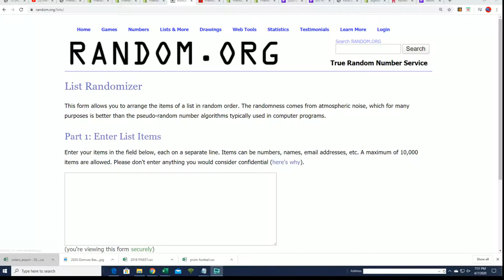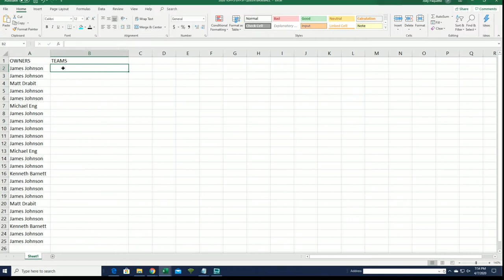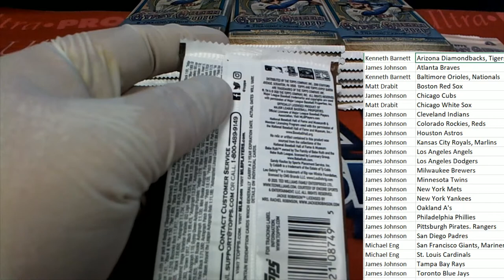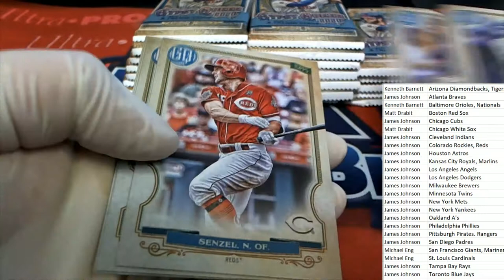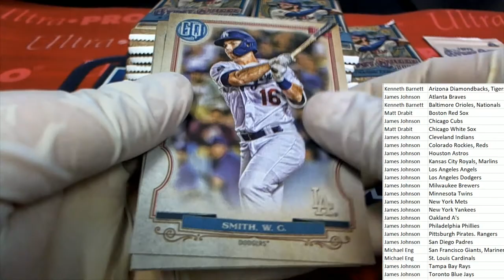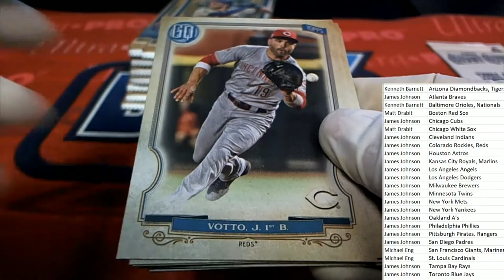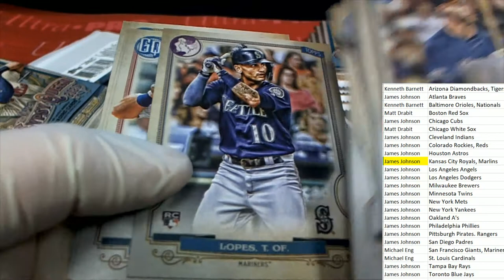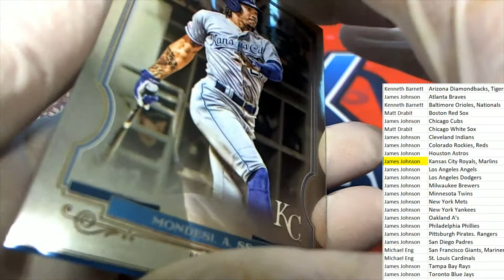2020 Topps Gypsy Queen Baseball Hobby Box ID 20TOPGQBB258